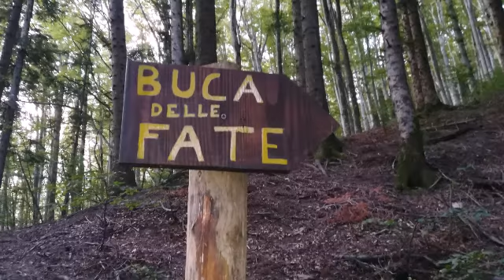28.07.2021 campo dell' agio